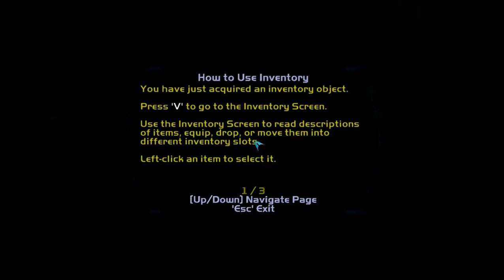Let's Play Deus Ex - The Invisible War 02: Trust Not the Pigeon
The pigeon knows all, he sees all. He who has witnessed a thousand terrors and spoken of none, only the pigeon understands the true complexity of everything that is going on in this world of conspiracy, of deception, of plans within plans that are so obtuse that Xanatos would get a headache thinking of them.

Unfortunately, we can't ask the pigeon to bestow upon us the secrets he knows, so we'll have to figure out the mysteries ourselves. And boy are the secrets already being dangled in our face for us to dare to solve!